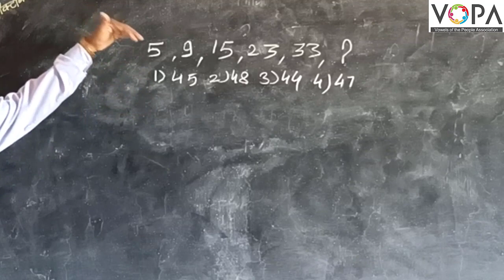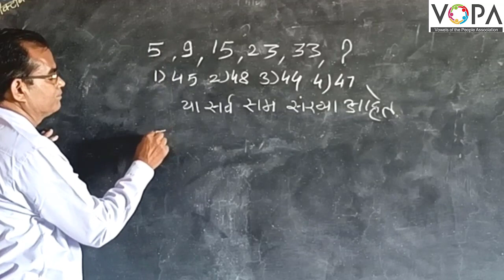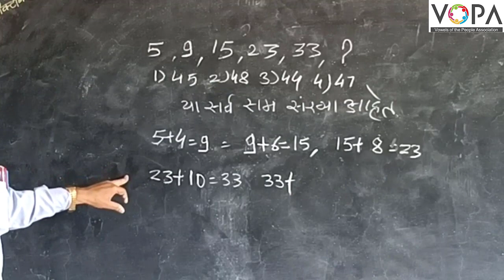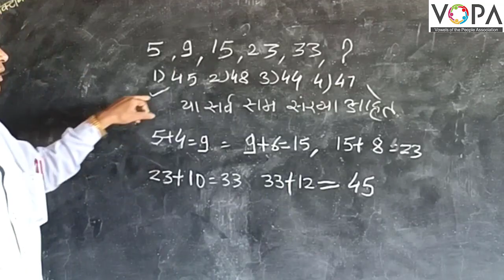८ वी | शिष्यवृत्ती | बुध्दिमत्ता | क्रम | संख्या | V3 | V-School